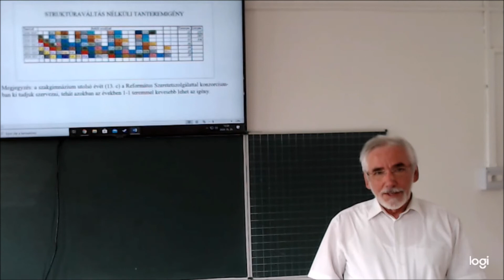Igazgatói tájékoztató 2020. május 29-én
Tájékoztatás a felvételi méltányossági fellebbezésekről, a létszámokról, teremgondokról és a szóbeli érettségik digitális követéséről. Szép és bensőséges Pünkösdöt kívánok minden diákunknak és szüleiknek.